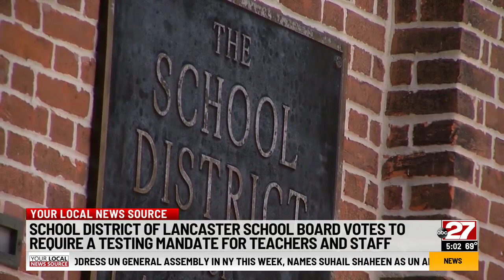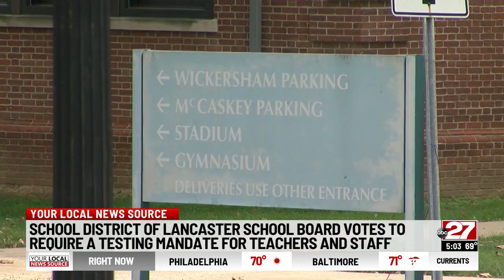School District of Lancaster passes vaccine or test mandate for school staff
Board members for the School District of Lancaster unanimously voted to require a testing mandate for all teachers and staff. The decision will affect approximately 1,600 staff members.